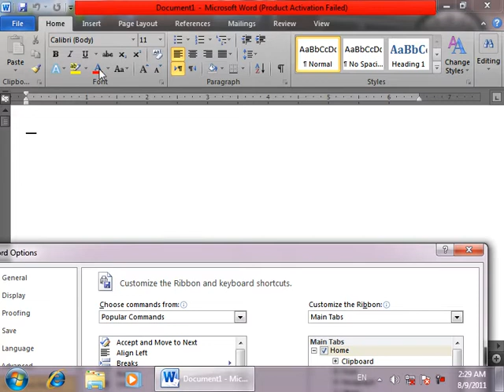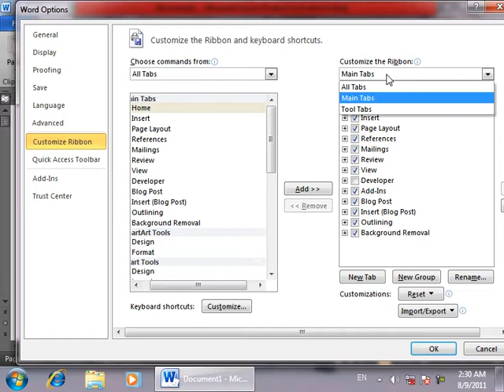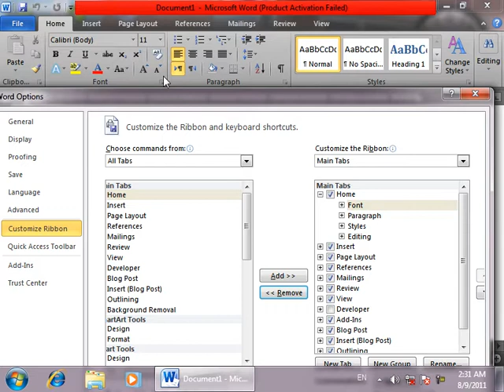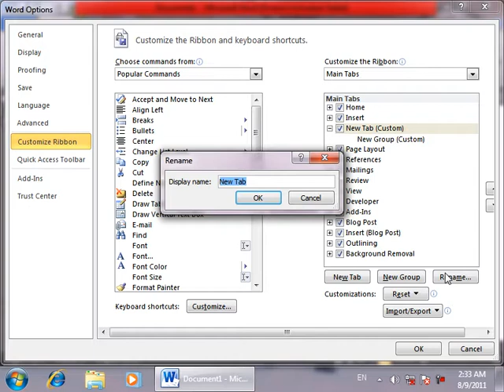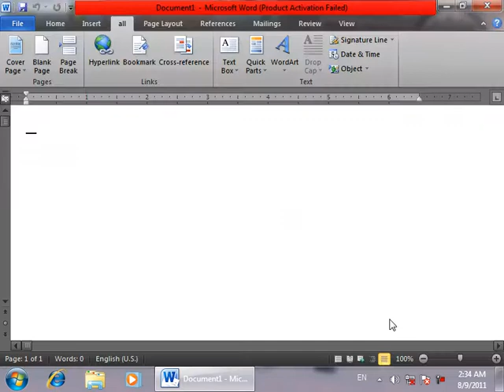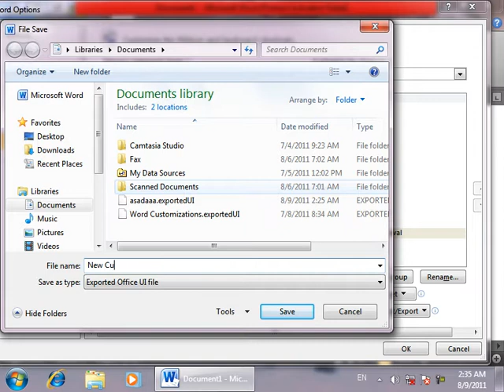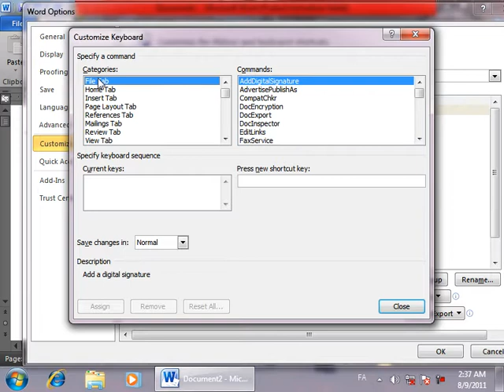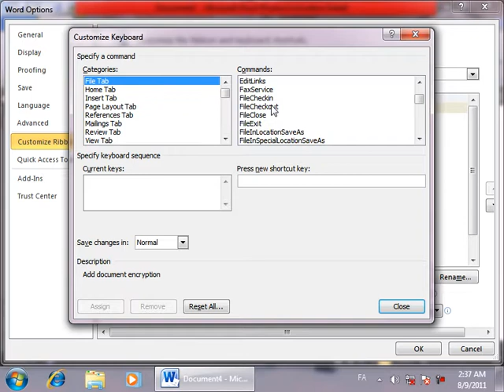Ms Word 2010 Options Day 48